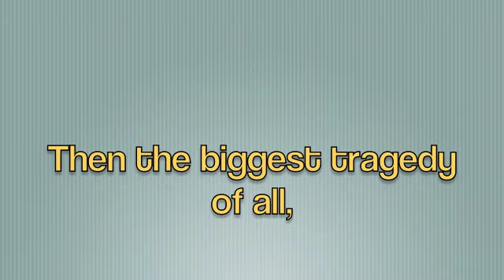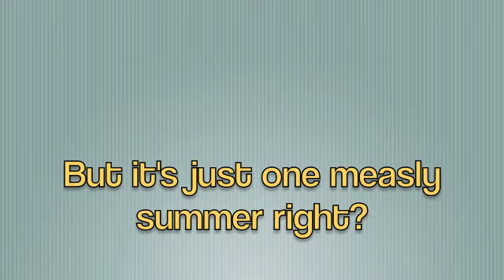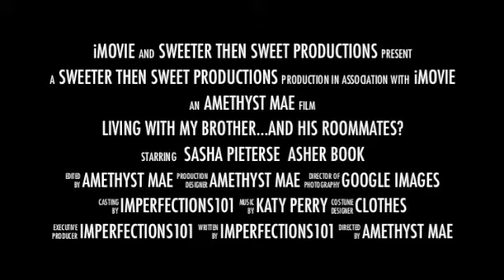Living with my Brother and his Roommates {A Wattpad Book}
Living with my Brother...and his Roommates?- By Imperfections101. (lmperfections101 on wattpad)

Book trailer by Amey- Sweeter then Sweet Productions. (MissyMoo1173 on wattpad)

I OWN NONE OF THE PICTURES USED IN THIS BOOK TRAILER!